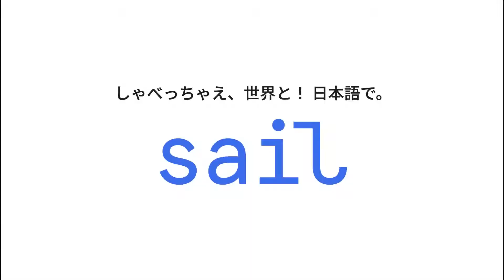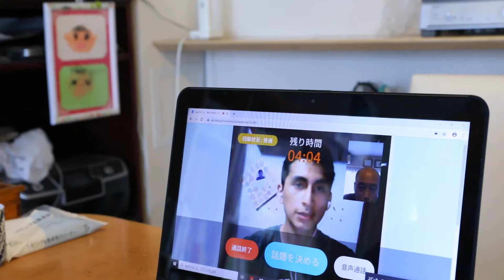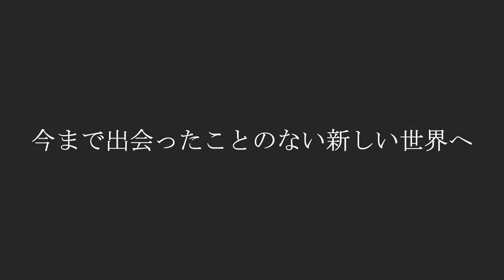【異国の人との25分間】NHK放送 日本語で世界をひろげるアプリ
日本語で異国の人と交流ができるアプリ「Sail」
いま、日本全国で異文化交流の輪が広がっています。

日本にいながらにして交流ができる国は80か国以上。
アジアの国々だけでなく、南米やヨーロッパからも、日本語での交流を求めている若者がいます。

国や人種、宗教、世代、文化、価値観などのあらゆる差異を越えて、お互いの国の文化や歴史、個々の考えや価値観を共有する25分間の会話。

世界とのつながりが、今まで出会ったことのない世界へ、連れていってくれるかもしれません。

〈PC〉※必ずGoogle chromeからのアクセスをお願いいたします
PCの場合は、ダウンロート不要でご利用いただけます。